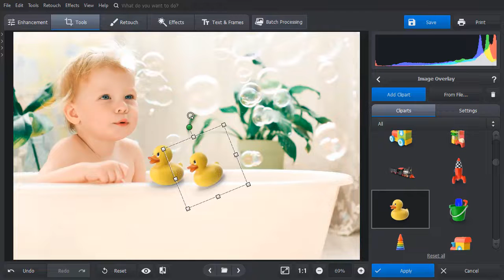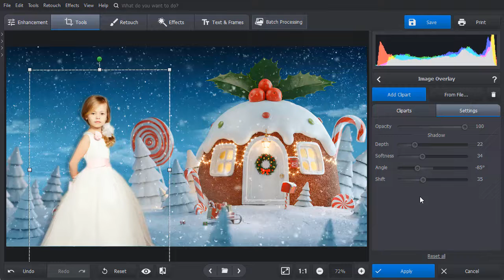How to Add a Picture to a Picture - 2 ways | NO Photoshop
Want to know how to combine images to create original photo montages? Check out our guide on how to add a picture to a picture

You may think that you need graphic design experience and knowledge of some professional software to create photo montages. The truth is, you can do that in mere minutes with PhotoWorks - an easy-to-use image editor. We’ll show you how to add a photo to another photo in 2 simple ways.

🖼️Add a clipart from the software gallery 00:20
Open your photo and choose the “Image Overlay” tool under the Tools tab. Select the second option - “Add clipart from clipart gallery”. Browse the collection of cliparts and pick the one that's right for you. You can add several identical or different images, move, resize, rotate them, adjust their transparency, or even add a shadow.

🖼️ Import an image from a file 01:08
First, open the background image. Click on “Image Overlay” and opt for “Add Image from File”. Adjust the settings of the top layer: size, position, angle, and transparency. At last, add a shadow to achieve a perfect blend.

🔔 If you want to insert a photo into a photo, you may need to remove its background beforehand. Watch the tutorial below and learn how to make the background of any image transparent with just a few brush strokes

When you are satisfied with the result, apply the changes and save your edited photo.

Now you know 2 ways to insert a picture into a picture! Download PhotoWorks and use it for creating your own photo montages

Do you like this video? Then check out other video tutorials on photo editing: